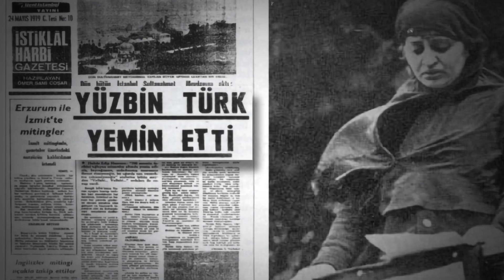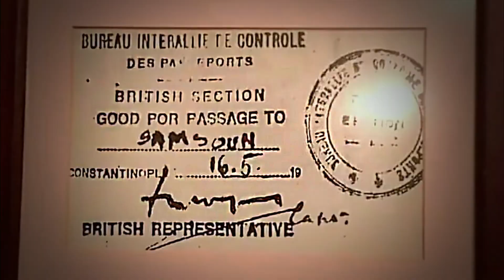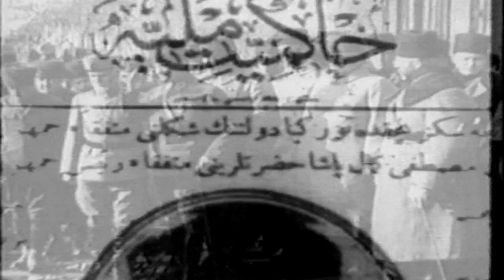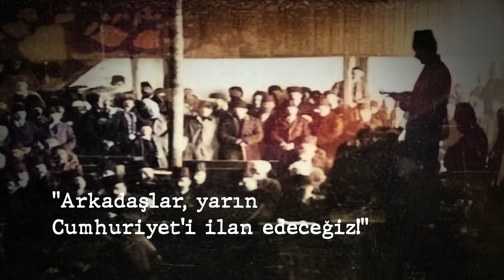KURTULUŞ İSTANBUL BELGESELİ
Kurtuluş ve Kuruluş Belgeseli İstanbul’un en zor yıllarını nadir bulunan belgelerle anlatıyor. Bir ulusun mücadele ve yeniden doğuş ruhuna, Mustafa Kemal Atatürk’ün silahlı ve diplomatik strateji dehasına ve İstanbul halkının zor günlerden nasıl sıyrıldığına dikkat çekiyor.

Ayrıca İBBTV’yi diğer mecralarda da takip etmek için:
Makaleler, programlar ve canlı yayın: